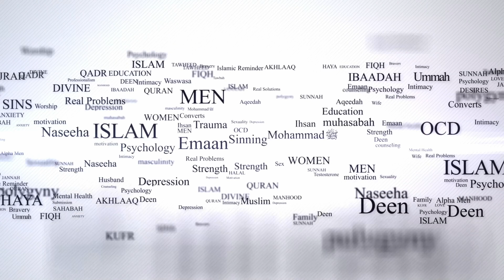The LGBTQ Meme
PORN ADDICTION?